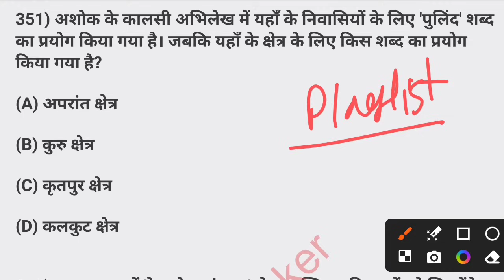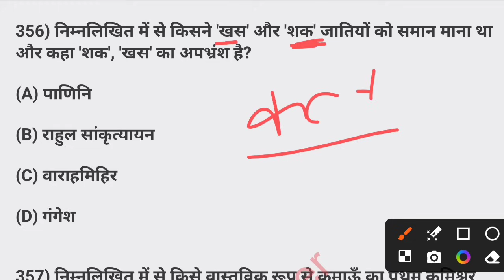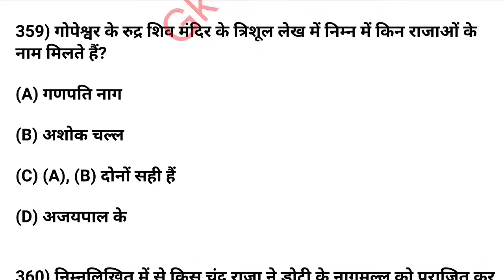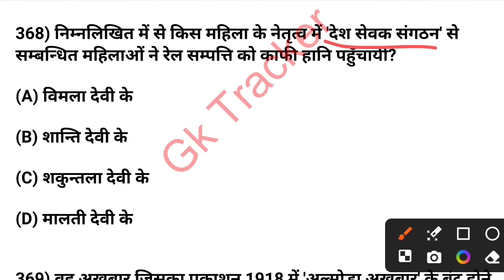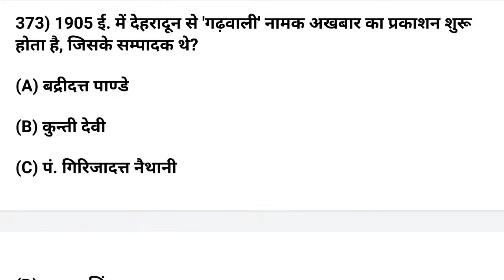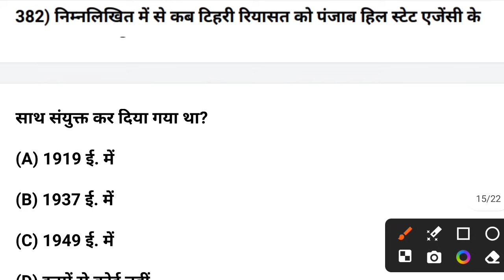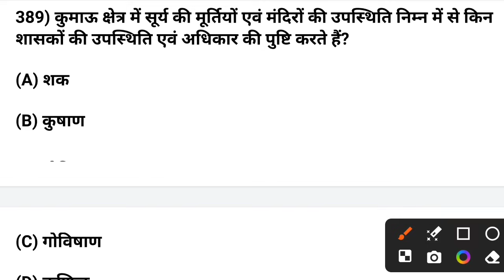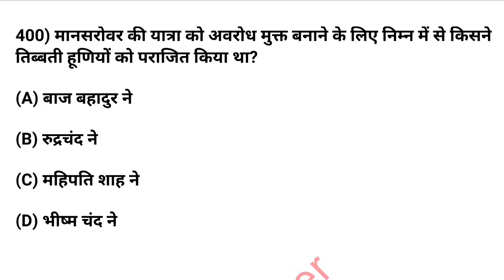Complete Pariksha Vani MCQs | Uttarakhand gk quiz | Uksssc/Ukpsc Exam | Uttrakhand MCQs | Gk Tracker